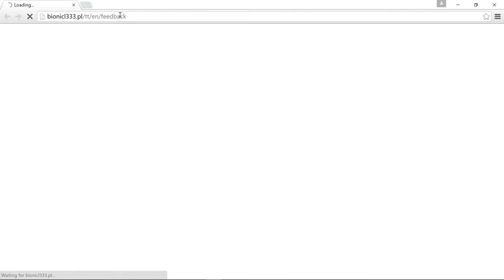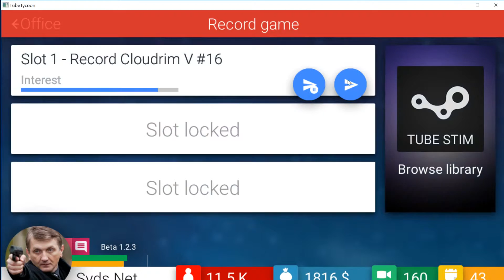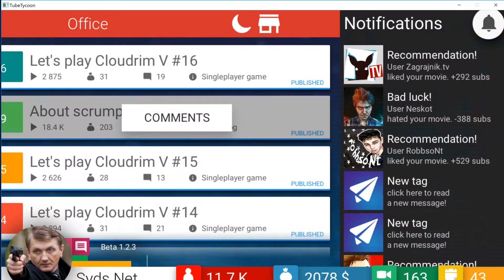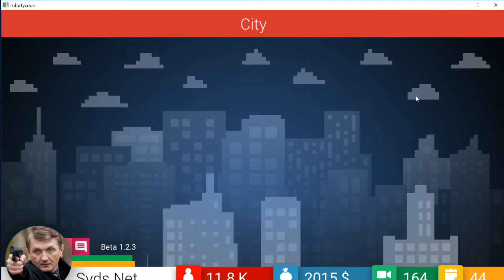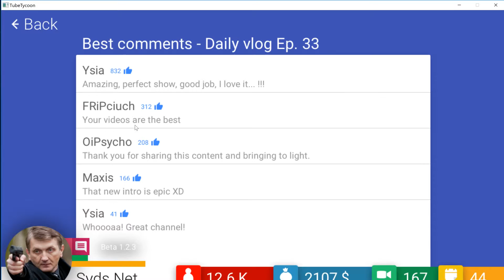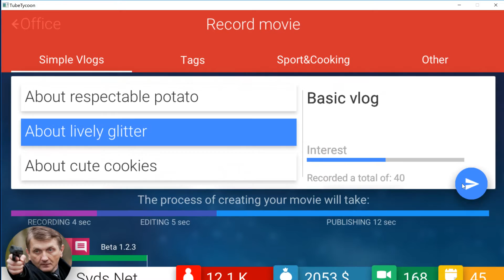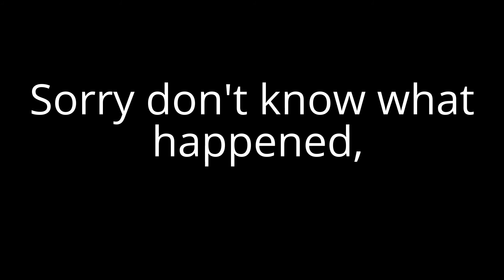we reach 13 k subs!!! Tube Tycoon #4